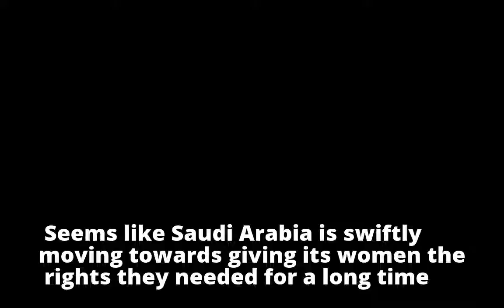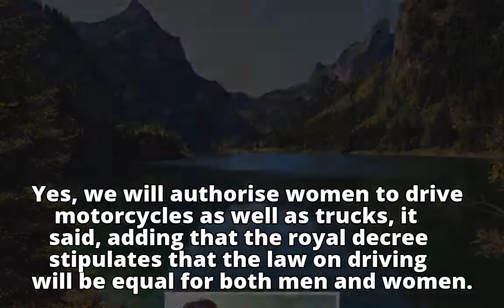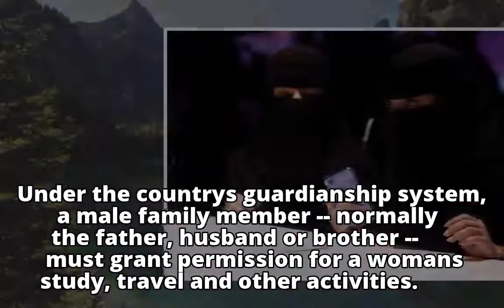Not Just Cars, Saudi Women Will Also Be Allowed To Ride Motorcycles And Trucks!